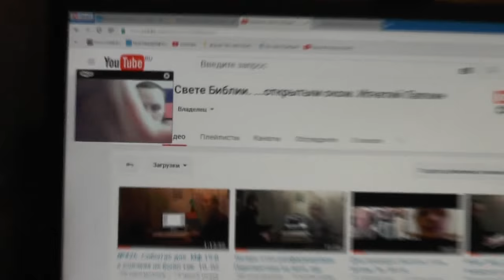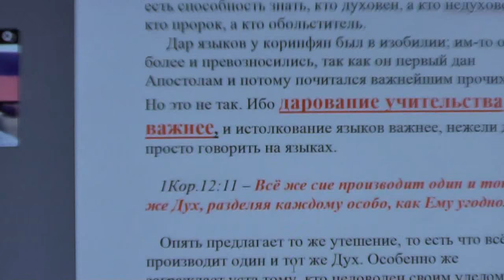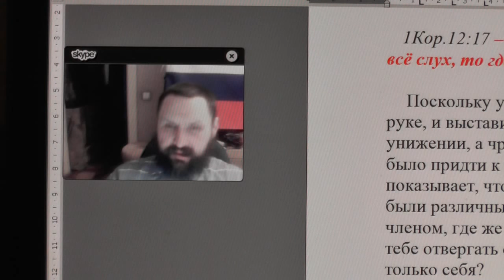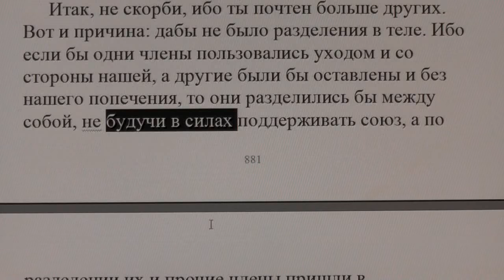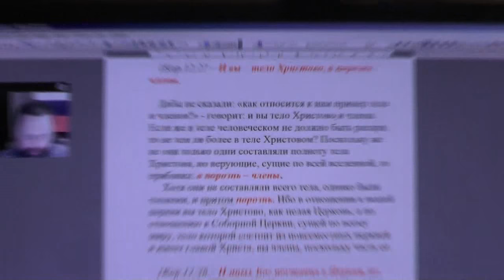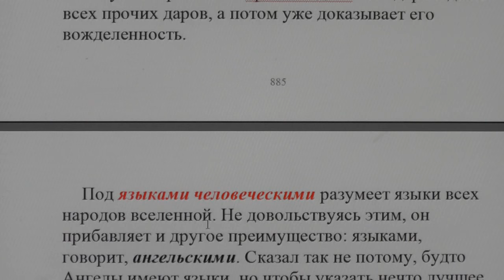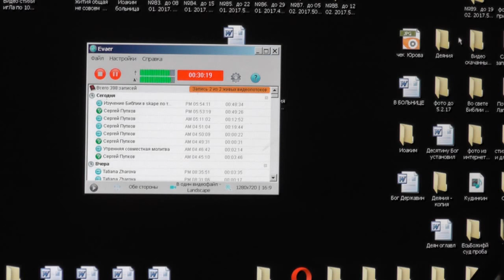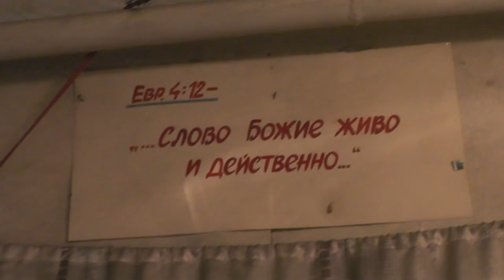Занятие по изучению Святой Библии по скайпу.. 19. 02. 2017